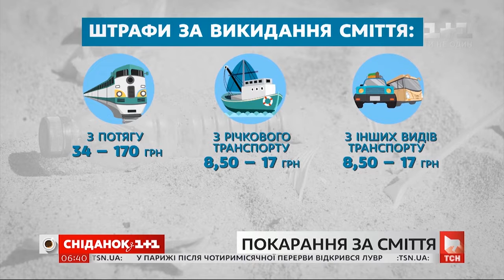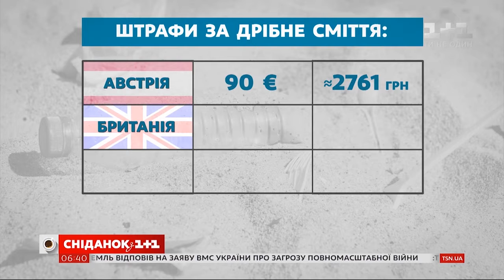2 000 грн штрафа за брошенный окурок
За брошенный из окна автомобиля окурок будут штрафовать на 2 000 грн. Рада готовится рассмотреть законопроект об увеличении штрафов за ненадлежащую утилизацию отходов подробнее в сюжете